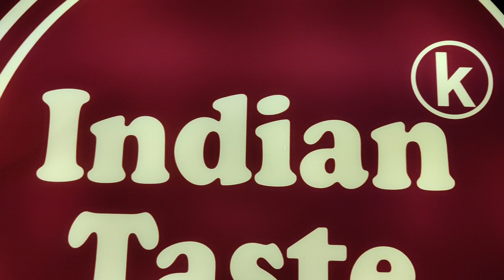Indian taste handpush foodcart for momoscart pasta chinese momos rolls made by js food cart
company name

youtube videos

this is hand push cart hand puch momos cart#pasta#biryani#bbq#chinese#icecream#sendwich#golgappa#vegetable#south#
this food cart structure made by Ms & SS tubeler pipe out side cover by acp sheet (aluminium composite panel) and covered by ECO VINAL pasting around the cart all side and one signage board dc in side the cart and out side tha cart

three burner on table top & 8 container for chatni or 1 bbq or 2 deep fryer  cart#momos#maggi#omlette#pasta#burger#spring roll#french#chaumin#sendwich